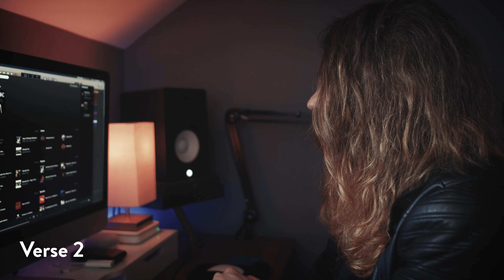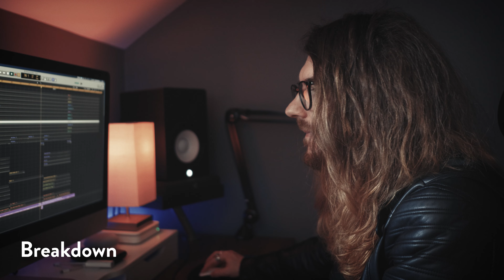Writing a song with Miley Cyrus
Hey people!

I bet you weren't expecting this!

As I mention in the video; Gab and I were watching the Taylor Swift Documentary: Miss Americana - Taylor is constantly drifting between studios and producers; it got me thinking... what would I bring to the table if I got to work with one of these stars?

I picked Miley. Why? Because Miley is a badass rockstar. 🖤

Peace! 🤘🏻

00:00 - Explanation
02:03 - The Song
04:55 - Original (First Listen)
08:18 - Final Thoughts

🔶Gear I use